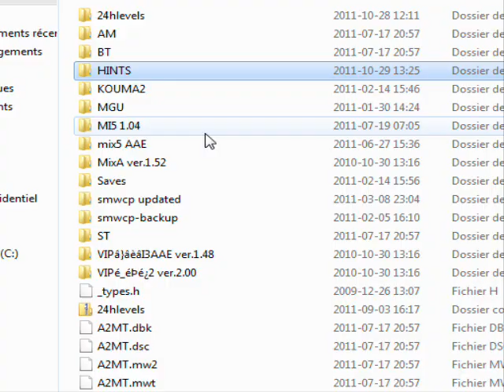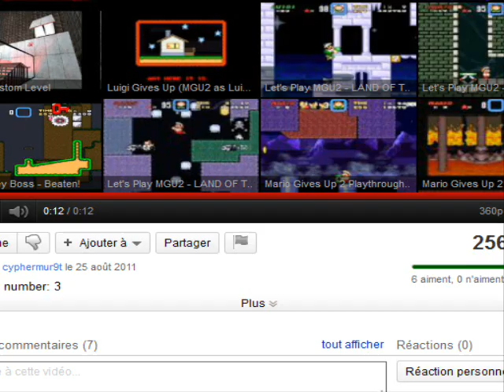MGU2 - 26 - something was learned today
Mario on a Train
LAND OF THE DEAD #5
File 5
Slip n' DIE

-5. Yesterday's snow is still there. However, will it stay? They say it will go up to 2 today.